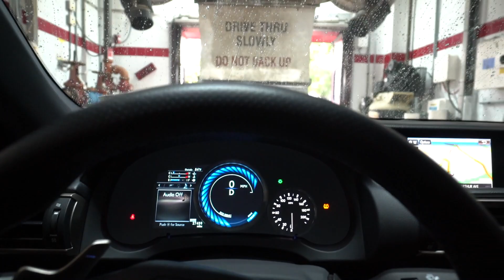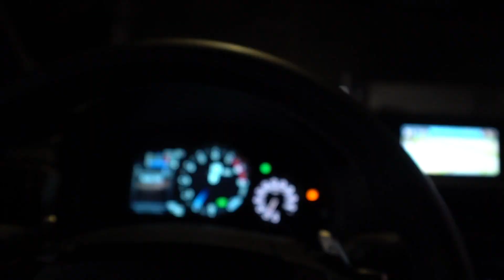hi im spvcecoupe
Long Island burger city